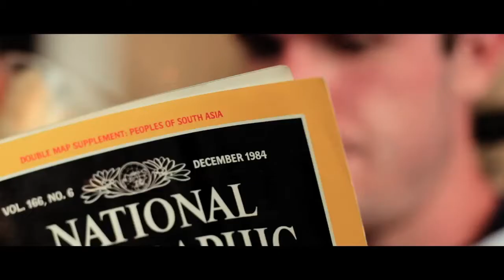IlldotLogic - Follow Me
Directed by Ryan Lightbourn
Track Produced by John Dough